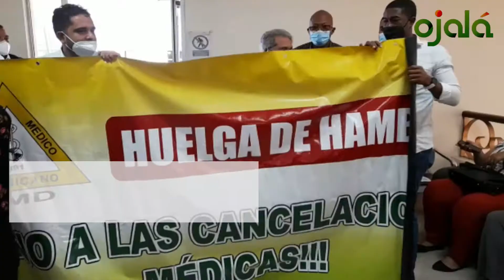|Ojalá Noticias| ¡Abuso en El Seibo! IAD quiere quitar tierras a parceleros